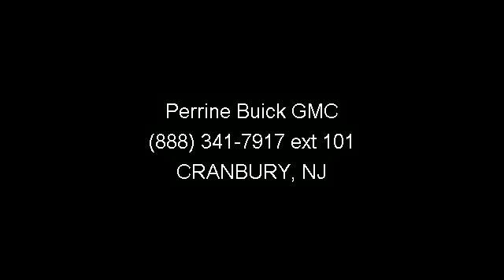2005 Ford F-150 - - CRANBURY, NJ 08512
GREAT DEAL $5,400 below Kelley Blue Book. Very Rare King Ranch Edition, Fully Serviced Including 4 New Tires, Heated Leather Seats, Power Moon Roof, Cap, Bed Liner, CD, Alloy Wheels, 4x4, Heated Mirrors, CLICK ME!KEY FEATURES INCLUDEAll the right ingredients! Want to stretch your purchasing power? Well take a look at this trusty 2005 Ford F-150. Motor Trend said, ...its structure is outstanding; tight, quiet, and largely shudder-free. Ride quality is a qualified miraculous--light years ahead... Third Passenger Door, Privacy Glass, Keyless Entry, Steering Wheel Controls, Bucket Seats. King Ranch with Dark Toreador Red Metallic with Arizona Beige Metallic exterior and Tan interior features a 8 Cylinder Engine with 300 HP at 5000 RPM*. EXPERTS ARE SAYINGEdmunds.com's review says Versatile and easy to live with.. PRICED TO MOVEPriced $5,400 below Kelley Blue Book. VISIT US TODAYGreat reasons to buy from us.